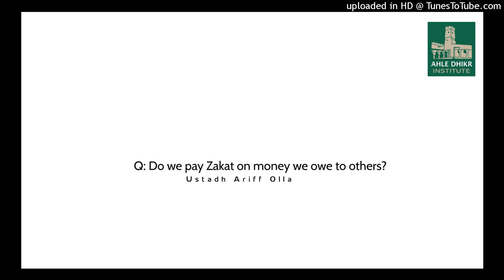Q: Do we pay Zakat on money we owe to others? Ustadh Ariff Olla